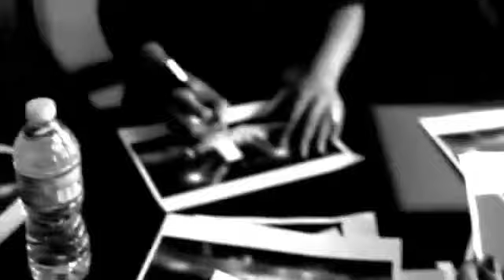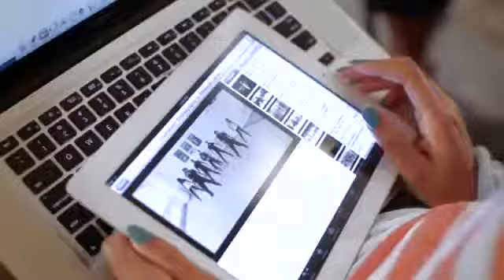Beyonce - Making of Revel Part 1